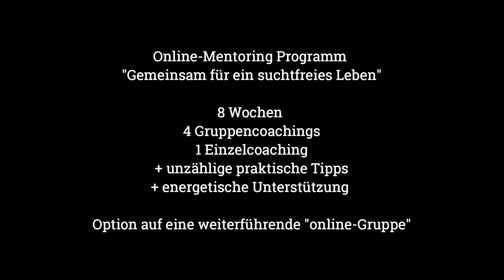Wie wäre ein Leben frei von Abhängigkeiten und Sucht?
Mehr dazu und zum Mentoring-Programm findest Du in diesem Video und auf meiner Internetseite: